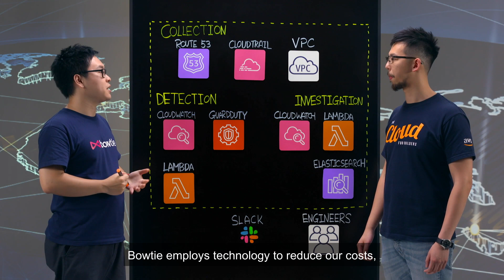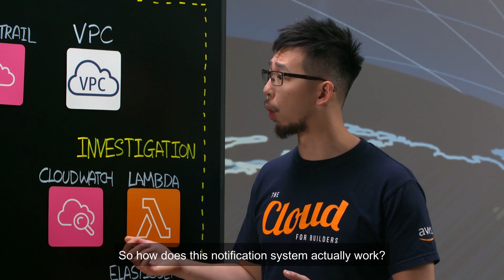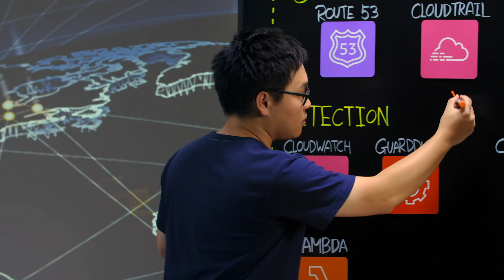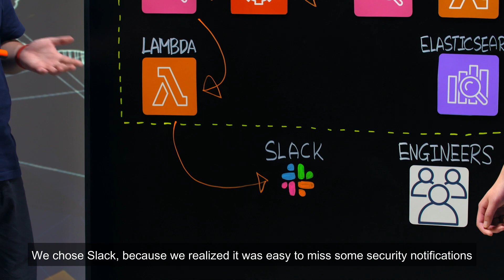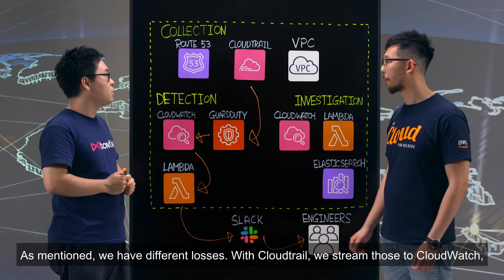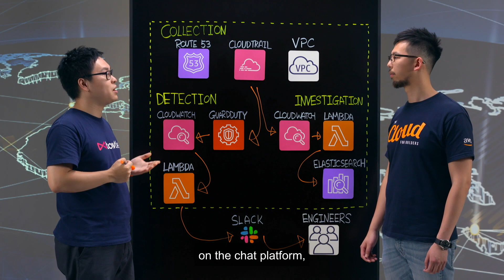Bowtie: Utilizing Amazon GuardDuty to Automate Security and Improve Visibility. (Cantonese)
In this episode of This Is My Architecture, Bowtie dives into how they automated their security operations. They use Amazon GuardDuty to intelligently monitor the logs of multiple components like Amazon VPC, Amazon Route 53, and AWS CloudTrail. Then, automatically notify their cloud team when anomalies are detected.

在這次“This Is My Architecture”，Bowtie講解他們如何透過自動化安全操作，使用Amazon GuardDuty智能監控Amazon VPC，Amazon Route 53和AWS CloudTrail的日誌，在檢測到異常時自動通知其團隊。